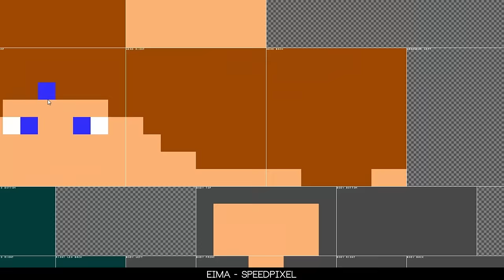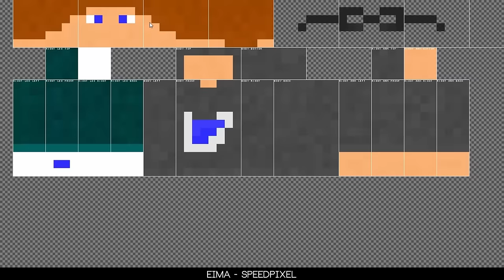Eima ✘ Speedpixel ✘ Speedpixel is back ✘ RevexArtist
Show me your support with a like and a Comment ❤

📌 Infos can be found in pinned messages in comments section

puyomi
est 2015